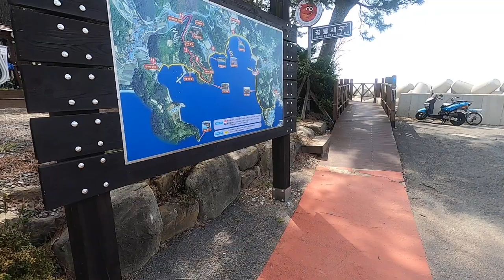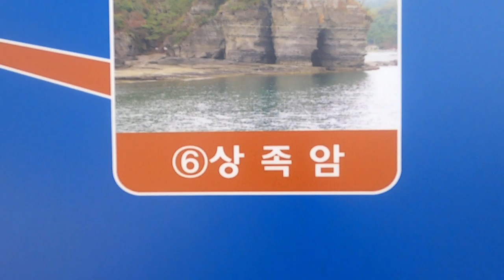고성 상족암과 병풍바위 지도 GH010814